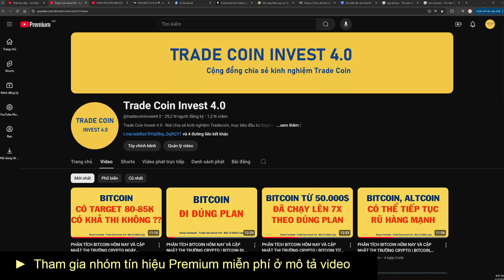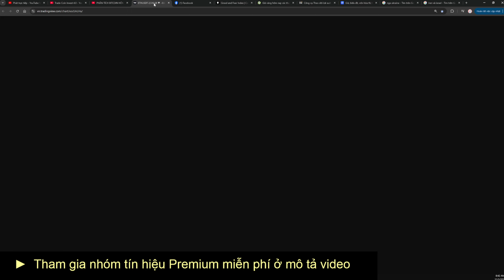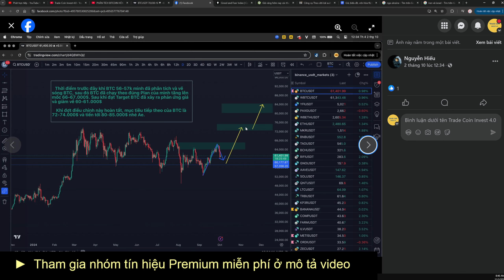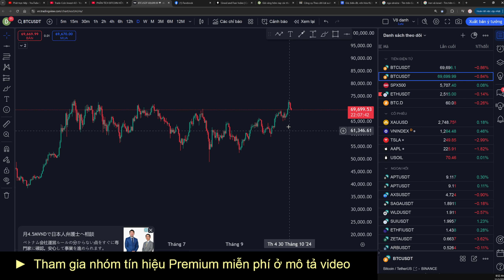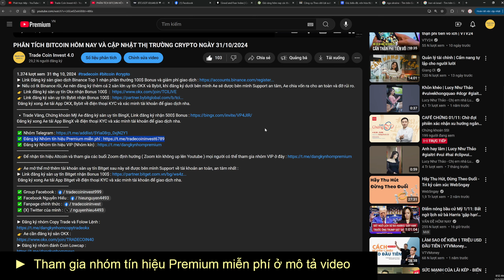PHÂN TÍCH BITCOIN HÔM NAY VÀ CẬP NHẬT THỊ TRƯỜNG CRYPTO NGÀY 01/11/2024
► Link Đăng ký sàn giao dịch Binance Top 1 nhận phần thưởng 100$ Bonus và giảm phí giao dịch
► Nếu có tk Binance rồi, Ae nên đăng ký thêm cả 2 sàn lớn uy tín OKX và Bybit, khi đăng ký dưới bên mình Ae sẽ được bên mình Support an tâm, Ae chia vốn ra cho an toàn và đỡ rủi ro.
 Đăng ký xong Ae tải App OKX, Bybit về điện thoại KYC và xác minh tài khoản để giao dịch nha.
- Trade Vàng, Chứng khoán Mỹ Ae đăng ký sàn uy tín BingX, Link đăng ký nhận 500$ Bonus
Đăng ký xong Ae tải App BingX về điện thoại KYC và xác minh tài khoản để giao dịch nha.
👉 Ae mở thể mở thêm tài khoản sàn uy tín Bitget sau này sẽ được bên mình Support về tài khoản an toàn, an tâm nhất :
 Đăng ký xong Ae tải App Bitget về điện thoại KYC và xác minh tài khoản để giao dịch nha.